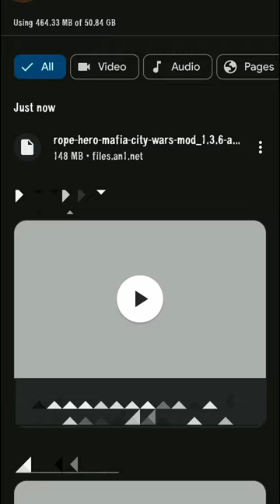How to Get Unlimited Money & Diamonds in Rope Hero Mafia City Wars // Rope hero vice Town